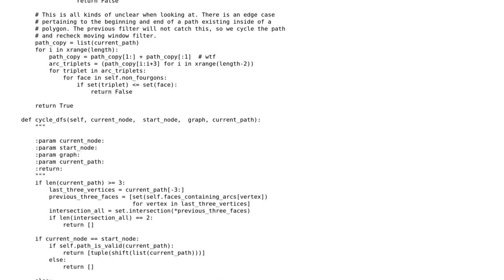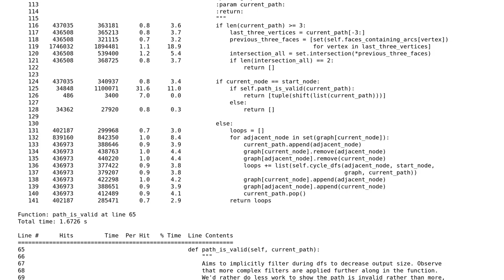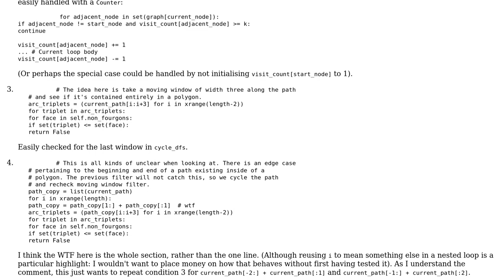Code Review: Finding cycles in a graph that pass through a vertex at most k times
With thanks & praise to God, and with thanks to the many people who have made this project possible! | Content (except music & images) licensed under CC BY-SA | Music | Images & others | With thanks to user Peter Taylor user Matt Morse user 200_success and the Stack Exchange Network Trademarks are property of their respective owners. You are responsible for your own actions.